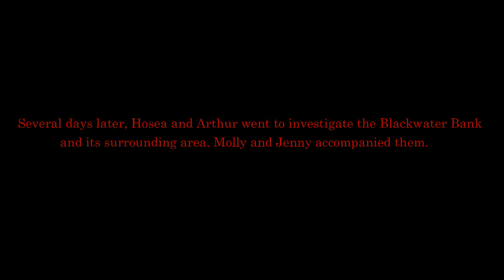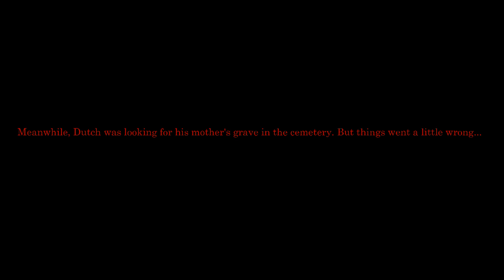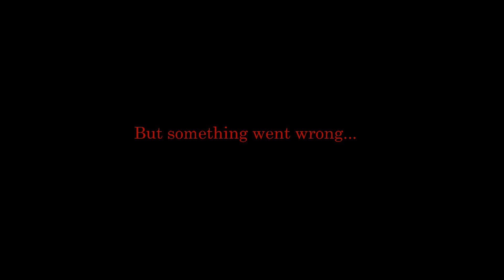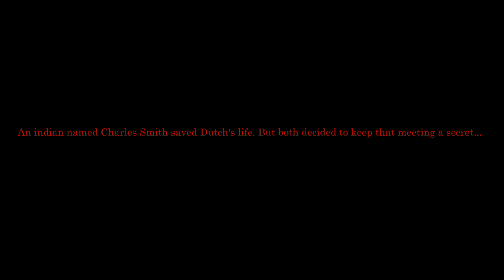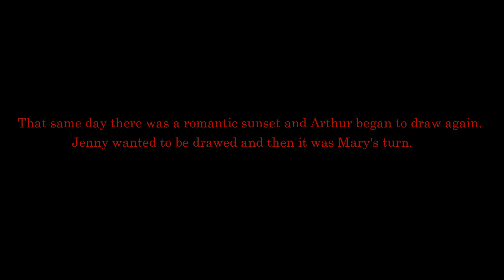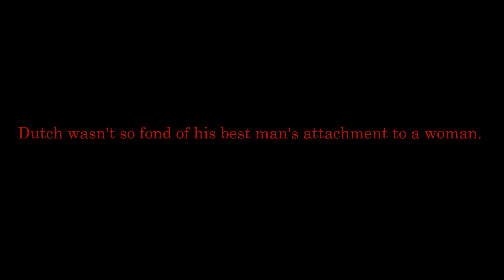Red Dead Stories - Arthur's Past Story Season 4 (Part 11)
Hi there! I'm trying to create a past story for Arthur Morgan. I'm not trying to make it a "canon" story but I like to make these videos, they give you the opportunity to imagine, invent and create never-before-seen stories.

This is a fan-made series of Arthur Morgan's past story.

Hosea, Arthur, Molly and Jenny go to Blackwater to conduct further investigations regarding the bank. A half-blood indian named Charles Smith enters the Van Der Linde gang.

Season 4.
Part 11: Savior and friend.